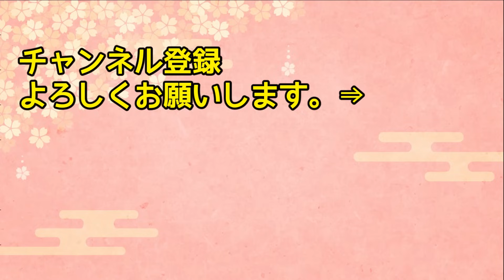【海外の反応】「日本のせいだ！」中国の巨大ダムが崩壊危機に！そこでまさかの日本に責任転嫁！ 責任任を日本に押し付ける中国の思惑とは！【日本人も知らない真のニッポン】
【海外の反応】「日本には世界最低の料理がある！」海外大手メディアの投稿に世界が大反論w【日本のあれこれ】

【海外の反応】「本当の日本人は他の国の文化を盗むしマナーも悪い！」K国人の話を鵜呑みにしたインドネシア人男性が日本を訪ね見たものとは!?

【海外の反応】「日本のカレーはフランスでは通用しない！」海外で驚異的な人気を誇る日本食！ついに西洋料理の総本山フランスに日本のカレーライスが進出！！その結果…【日本人も知らない真のニッポン】

【海外の反応】「すき焼きは韓国のパクリ料理！」反日教育を受けた韓国人が日本のすき焼きを食べた結果ｗｗｗ【日本人も知らない真のニッポン】

【海外の反応】「日本人を理解するのは不可能だ…」日本に家族旅行に来たフランス人女性が通学する日本の女子高生を見て衝撃を受けた理由とは？【日本人も知らない真のニッポン】

■フリー素材
動画：Pixabay（フリー動画）